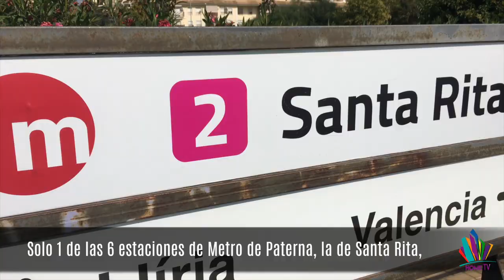Video: Acto vandálico en la Torre de PATERNA, ¿qué pasará ahora?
Solo 1 de las 6 estaciones de Metro de Paterna, la de Santa Rita, aprueba en accesibilidad y seguridad según la plataforma Paterna Accesible.

Un grafiti “por amor”, daña la Torre de Paterna, acto que obligará a elaborar un proyecto parcial de restauración.

El Ayuntamiento de Paterna se ha propuesto recopilar miles de datos referentes a sus 5 zonas industriales, gracias al mayor sistema de información geográfica de España, el SIG.

Climatización, goteras o iluminación, primeras actuaciones en los centros de salud de Paterna, un tema clave para los paterneros que será tratado el próximo martes en Paterna Habla, no te lo pierdas.